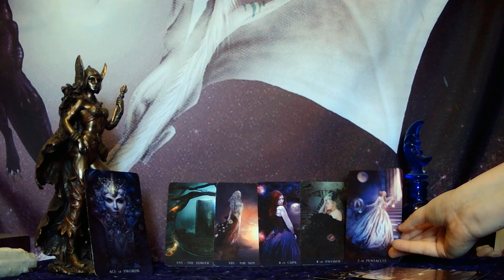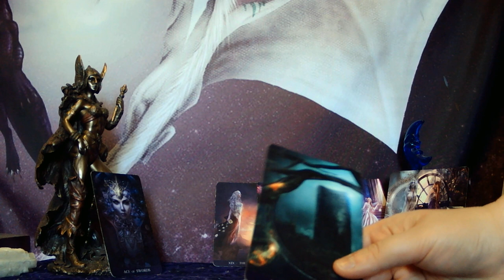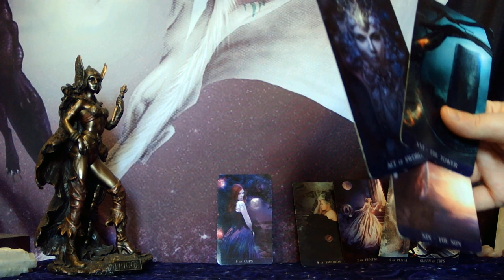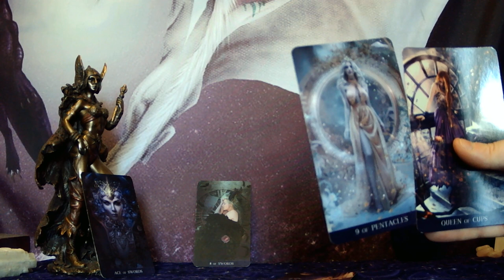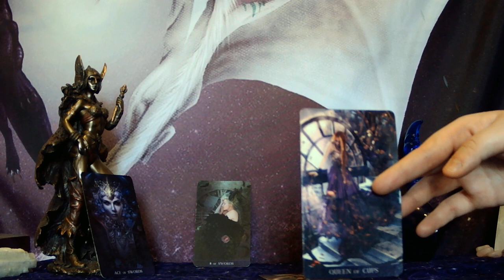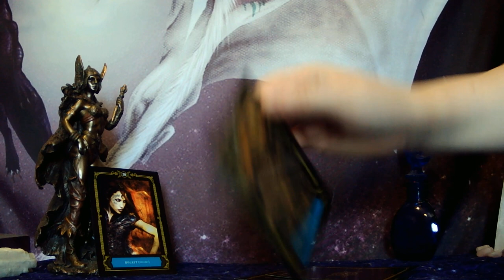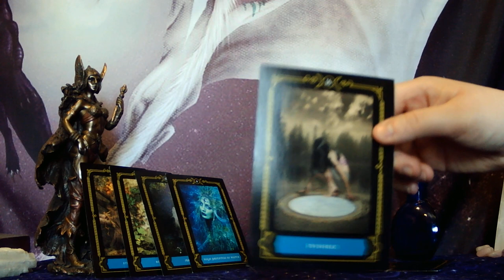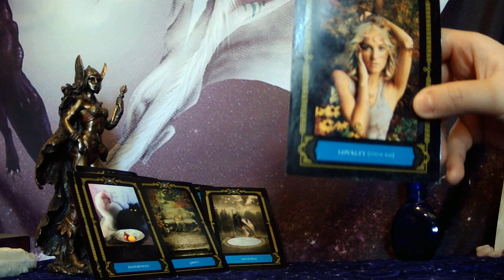SCORPIO - THIS SECRET ADMIRER REALIZES YOU'RE DIFFERENT THAN THE REST! HE IS OPENING UP TO LOVE!